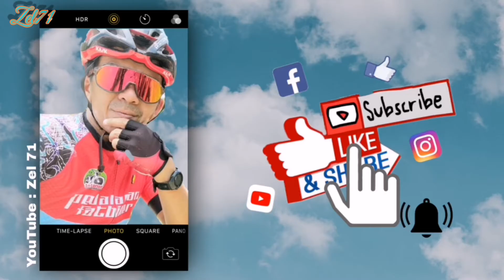Kayuhan Selepas Banjir Laluan Kelanyaan Tenom Sabah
Kayuhan kali ini disertai 5 buah fat bike untuk melihat kesan banjir Tenom Sabah 2021. Selepas itu terus memanjat Bukit Kelanyaan untuk mengeluarkan peluh.